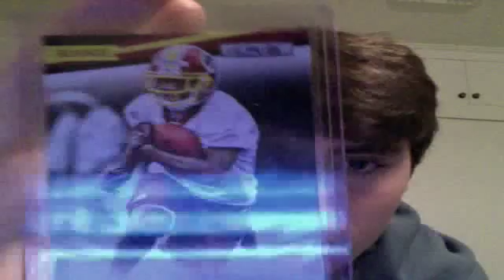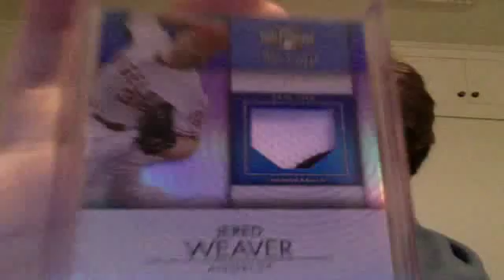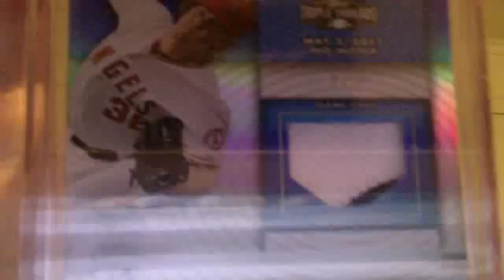Jered Weaver 2012 Triple Threads Mailday :D